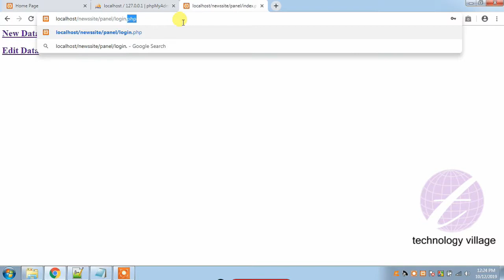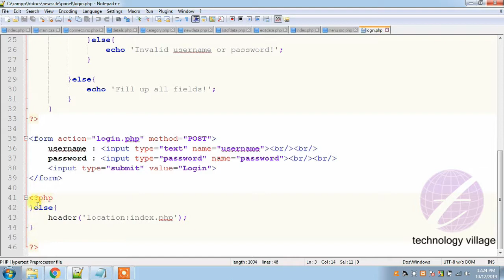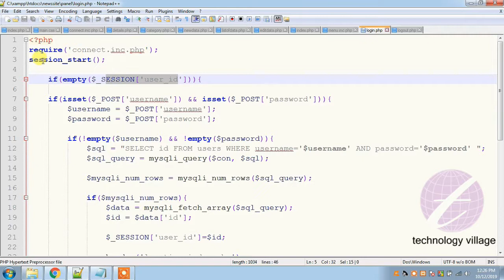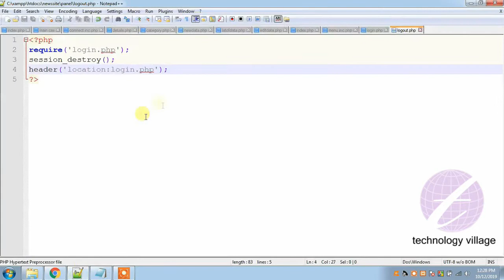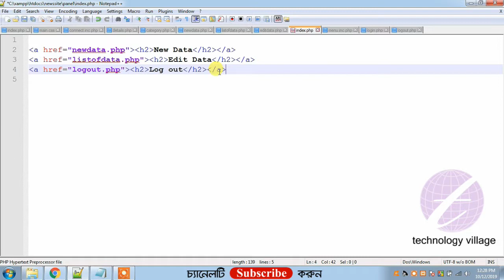Create Logout System in PHP : PHP ব্যবহার করে নিজস্ব CMS তৈরি করুন : Part 12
In this video you'll know how to create logout page in php using session_destroy. It's a php tutorial bangla and part of php project tutorial bangla. It also php mysql tutorial bangla and php mysql project bangla. You can learn how to create logout in php, logout in php using session, logout php session_destroy, login and logout page in php and mysql, php login logout session tutorial, login logout php mysql, php logout session, logout php session_destroy etc after watching this php project bangla tutorial.

এ পর্বে থাকছে :
- php এর সাহায্যে কিভাবে একটি logout system তৈরি করবেন।
- php এর session_destroy function এর কাজ।
- ব্রাউজারে সেভকৃত ডাটা।মুছে ফেলার পদ্ধতি।
- logout করার পর পেজকে forcefully redirect করে অন্য পেজে যেভাবে নেবেন।

php mysql tutorial bangla, php mysql project bangla, php tutorial bangla.